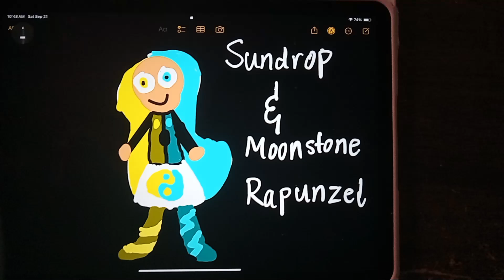Sundrop and Moonstone Rapunzel Drawing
This is my drawing of Rapunzel
from Tangled the Series with
both the sundrop and the moonstone